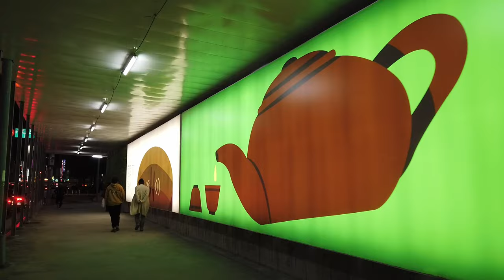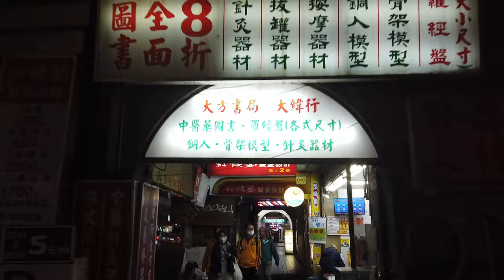台北駅に来たら噂の城中老牌牛肉拉麵大王の炸醤麺を食べるじゃん？変わらぬ味で美味しいじゃん？10年食べても飽きない味！めこで日本の物も買い出し！おすすめ。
【 城中老牌牛肉拉麵大王】
🗾  台北市中正區重慶南路一段46巷7號

相機： Panasonic Lumix GH4＋CANON EOS 60D
喜歡：喝酒、美食、旅遊、看小說（森博嗣、村上春樹）